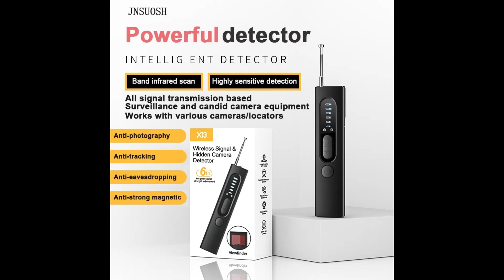New products, new inventions, first time to see it, منتجات تشاهدها لاول مرة من انحاء العالم كمبيوتر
New products, new inventions, first time to see it, منتجات تشاهدها لاول مرة من انحاء العالم كمبيوتر معدات  الاختراعات

         🇺🇸    Our channel Location - USA    🇺🇸
 How to know your earnings from each Country
كيف تعرف دخل قناتك من كل دولة

 Go to You Tube studio
أذهب الى استوديو اليوتيوب

Click on analytics
اضغط على الاحصاءات

Click on advanced mode
اضغط على الوضع المتقدم فى اقصى اليسار لاعلى

Click on geography
اضغط على المنطقة الجغرافية

Click on +
اضغط على علامة زائد (+)

Click on your estimated revenue
أضعط على ارباحك المقدرة

Now you see how much you earn from each County
هنا تشاهد الارباح ونسبة المشاركة من كل دولة